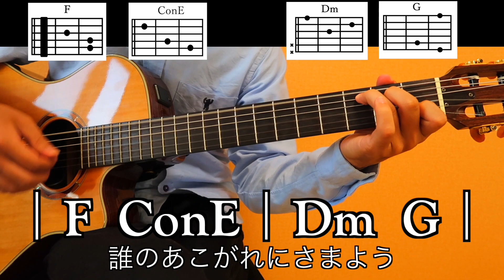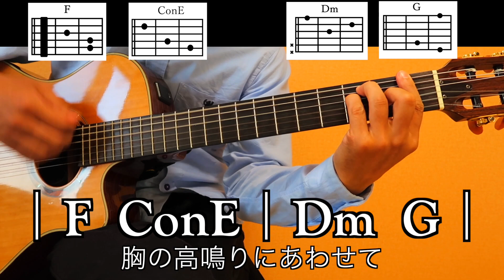井上陽水 - 少年時代【ギターコード・歌詞付き】guitar cover カラオケ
コードダイアグラム付きです♩